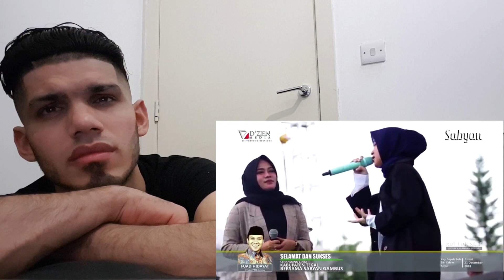Atuna Taufuli - Sabyan Gambus live Slawi Kab Tegal (REACTION)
THIS IS A DAILY VLOG, enjoying my day after work relaxing, Atuna Taufuli - Sabyan Gambus live Slawi Kab TegalREACTION and with everyday vlogging for my fans, I hope you LOVED THE GRADUATION VLOG, all loved the day 3 of EID Mubarak vlogs,
Inshallah many more videos to come in the future.

Link to the video: